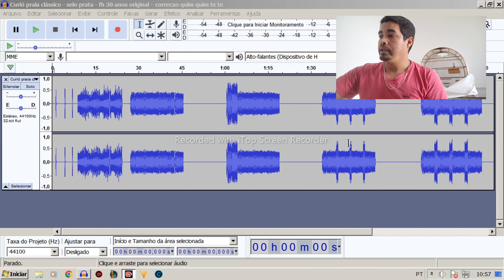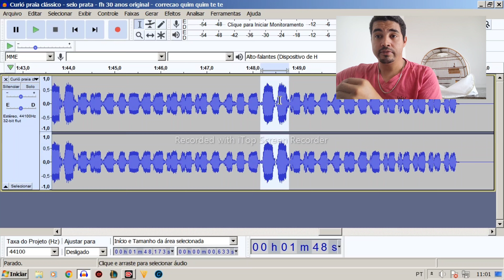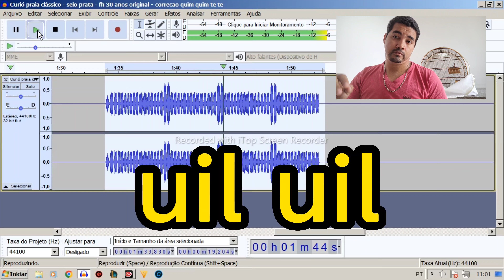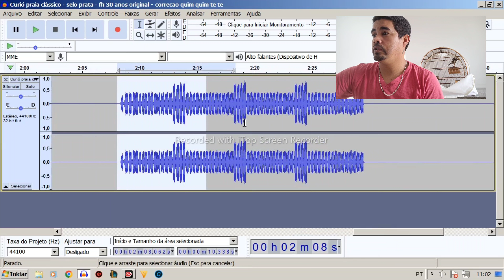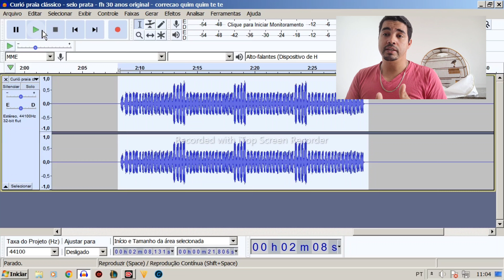como corrigir notas do canto praia classico | limpar o canto do curio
amigos se seu curio pardo esta com dificuldade de cantar o canto praia classico, ou mesmo emitir alguma nota do canto vou ensinar voces a como limpar o canto do curio de forma facil e simples, este manejo consiste em voce observar o canto do seu curio, e ver onde ele esta com dificuldade, depois disso voce deve mandar editar uma mídia especifica para aquele passaro, seja uma alteada na entrada de canto, para corrigir, corrigir o samarita do seu curio, ou ate mesmo o QUIM QUIM TETE, que foi um dos problemas que eu corrigir recentemente o meu curio pardo aqui em minha residencia.